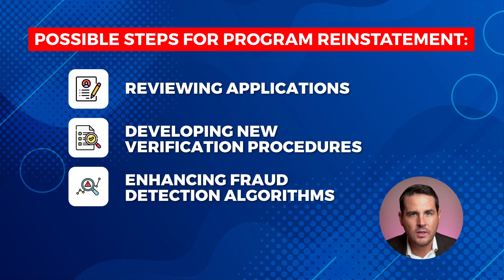Biden's Parole Program FAILS! Asylum Seekers in TROUBLE. What Now?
The suspension of Biden's Humanitarian Parole Program has sent shockwaves through the immigration landscape, throwing into question the fate of thousands seeking safety in America. In this video, uncover the explosive fraud that derailed this crucial lifeline for Venezuelans, Haitians, Nicaraguans, and Cubans fleeing dire circumstances.

Discover the far-reaching implications of this program's pause, where things are headed, and what it all means for the future of immigration policy and the upcoming presidential elections.

🙌 Want to learn more about a powerful tool to get your stalled asylum case with USCIS unstuck?